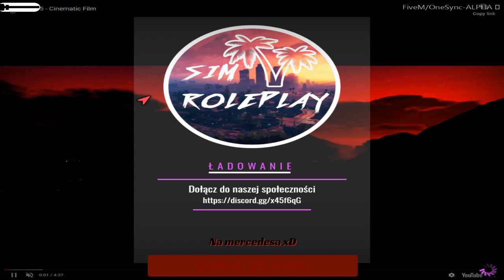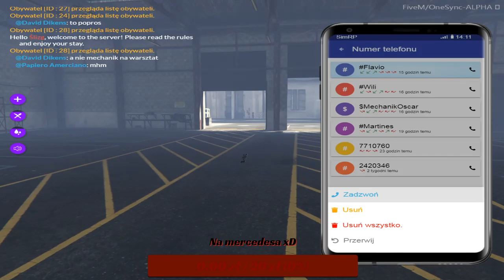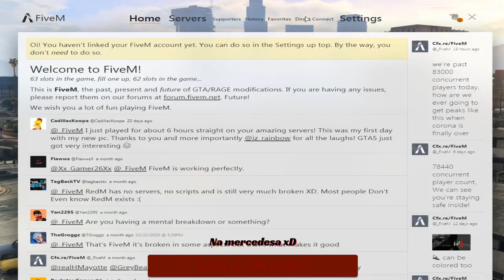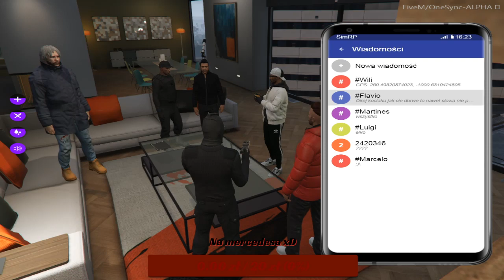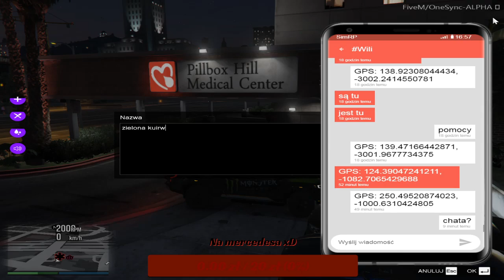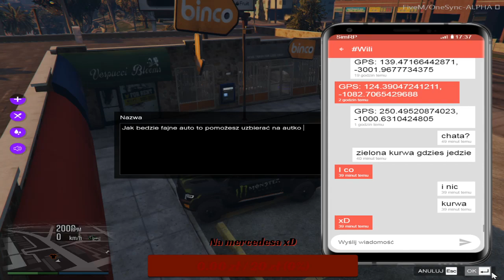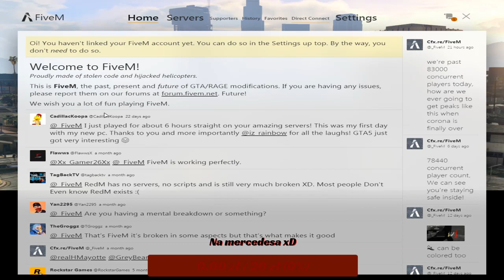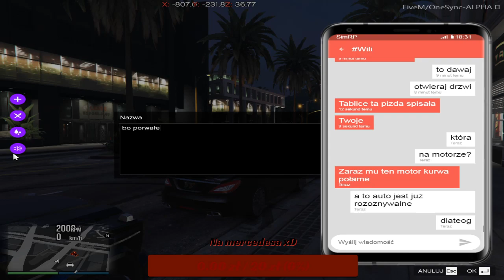🔥SimRolePlay🔥Thomas Scott🔥ZadymkaNaMieście🔥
Dc-Ślizg#8977